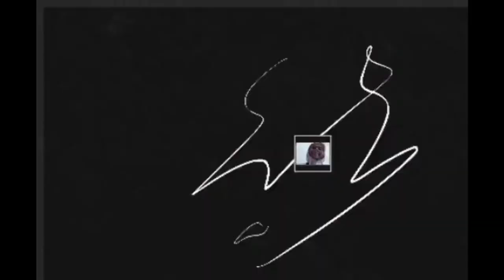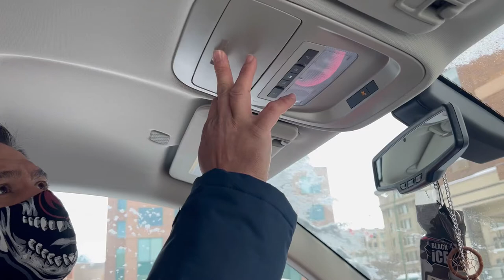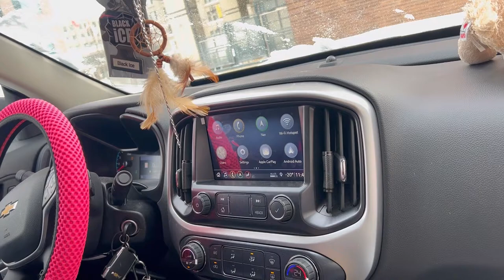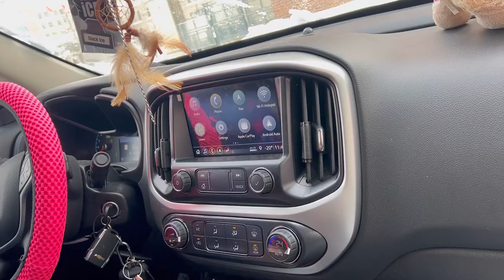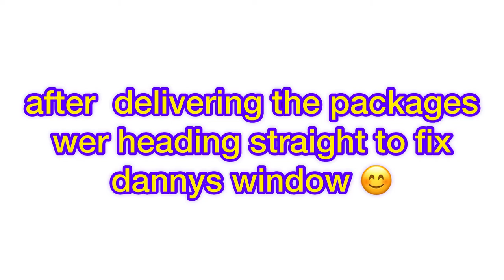Vlog 83: Danny's Valentine's Day Special | Yobmik Me Smile Vlogs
Be part of the family ka-yobs..click the join button and just pick what level you want..

Headband Na Green 🩲

Madyfilipinocanadian

Hayi Mga Ka-Yobs Members🐽
Please support 💕

FB Page : Yobmik Me Smile Vlogs